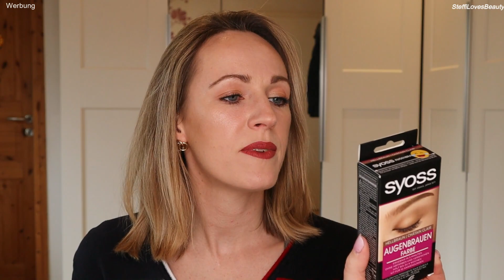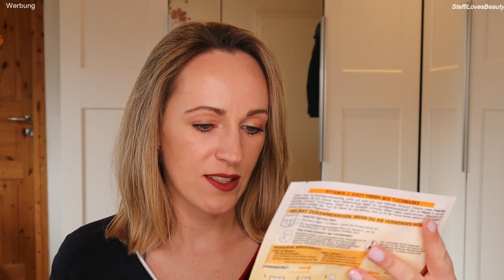Trash / Wanderpaket *Werde deinen Trash los* Meine erste Runde !!!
➡️ Happyglam ⬅️
Spart mit 📍Happysteffi 📍 30% auf ALLES😍

➡️ Purish ⬅️*
Spart mit 📍STEFFIBEAUTY15📍 15% auf ALLES😍

➡️ Kosmetik4less ⬅️ *
Spart mit 📍steffilovesbeauty15 📍 15% auf ALLES😍

➡️ Beautymates ⬅️ *
Spart mit 📍steffi30📍 30% auf ALLES😍

➡️ Doonails ⬅️ *
Spart mit 📍Steffi10📍 10% auf ALLES😍

*Aufgrund der neuen Verordnung der Markenerkennung und Markennennung bzw. Kennzeichnung der Werbung sind alle sichtbaren Marken als Werbung gekennzeichnet. Aufgrund dessen ist dieses Video auch als WERBUNG gekennzeichnet.*

Dieser dient zur Orientierung und schnellem finden der Produkte und wird je nach Erfolg mit einer Provision ausgezahlt falls dieser von jemandem genutzt wird :).Natürlich könnt Ihr die Produkte auch eigenständig suchen;-) Ich danke euch für Eure Unterstützung❤

Erkärung von PR SAMPLE: Dieses Produkt habe ich kostenlos zur Verfügung gestellt bekommen, ich bin nicht verpflichtet es euch zu zeigen oder darüber zu berichten. Wenn es sich um ein PR Sample handeln sollte, steht es immer oben in der Infobox.